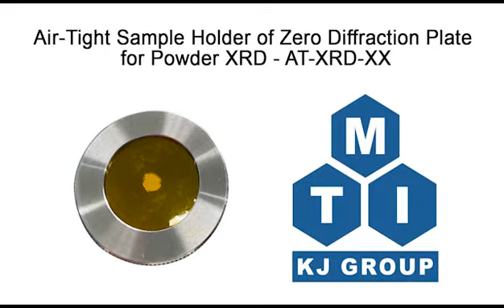Air-Tight Sample Holder of Zero Diffraction Plate for Powder XRD - AT-XRD-XX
AT-XRD-XX is an air-tight sample holder of a zero diffraction plate for powder XRD. Zero diffraction plate with the option of diameter: 17.8, 22.0, 24.6, and 32 mm, which is put inside of the stainless steel holder. The top of the sample holder is covered by Kapton film and tighten by PTFE O-ring. The air-sensitive powder will put in the cavity of zero diffraction plate inside the inert gas glovebox.